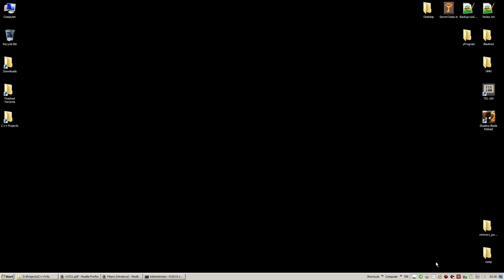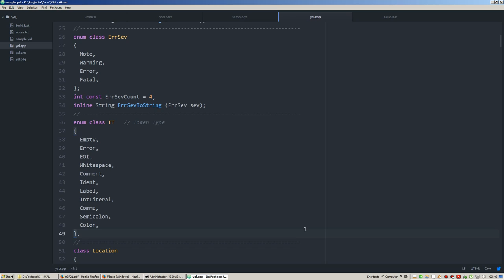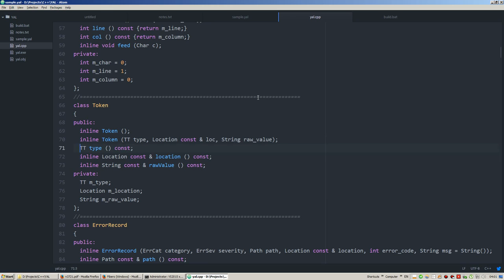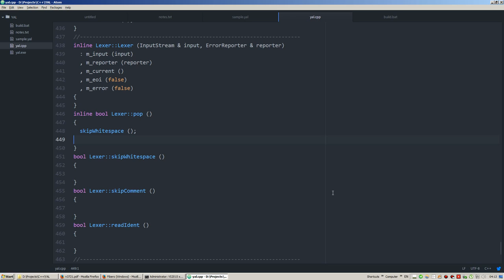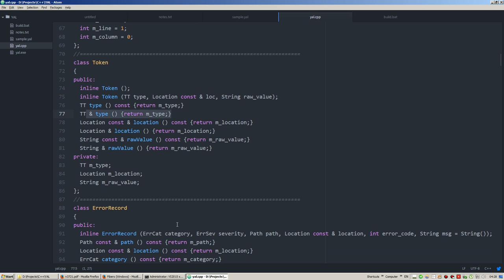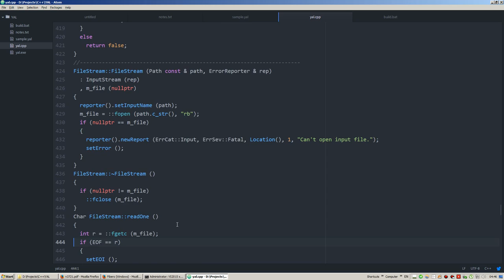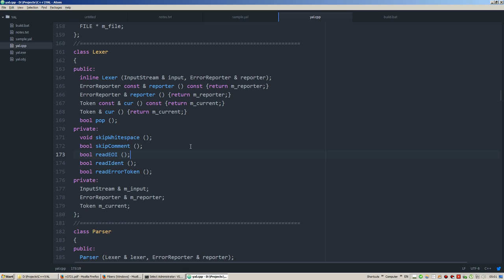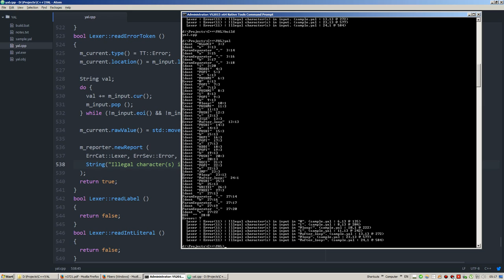yProgram #003 - A Toy Assembly Language #03 - 2015/09/24